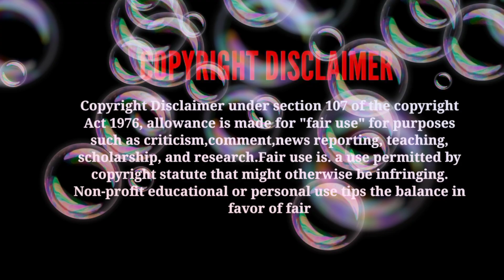Pokkiri Rasigan/New Tamil Dubbed Movie/Premiere On Zee Thirai June 22nd 6:30 pm/🔥😜🤪